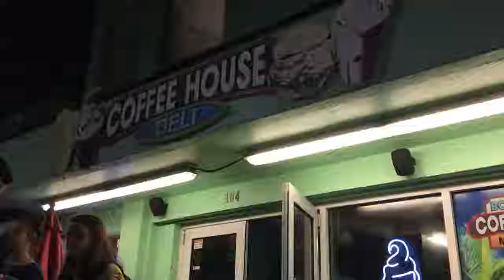MYRTLE BEACH NIGHT WITH FRIENDS | AIMEE ARANT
This is during my DTS stateside outreach in October 2018.